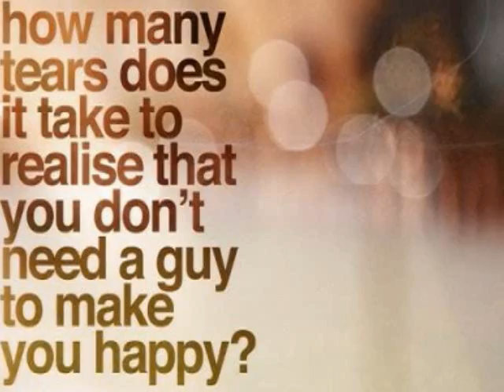Aretha Franklin & Lauryn Hill - A Rose is still a Rose